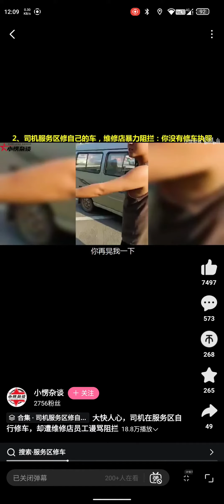B站北韩视频的评论会被秒删，视频为证